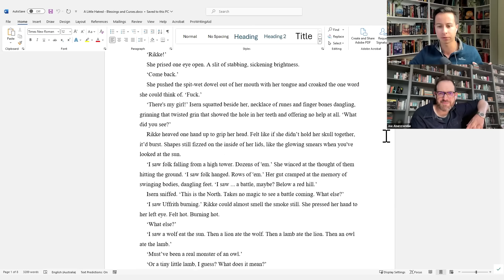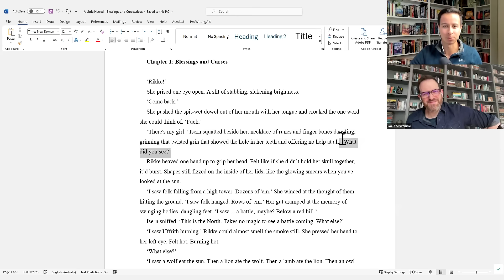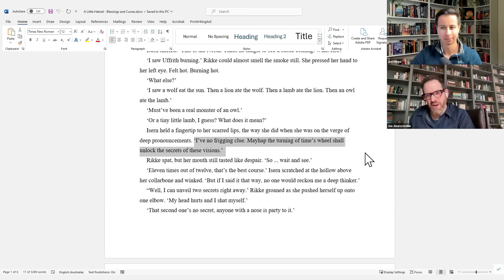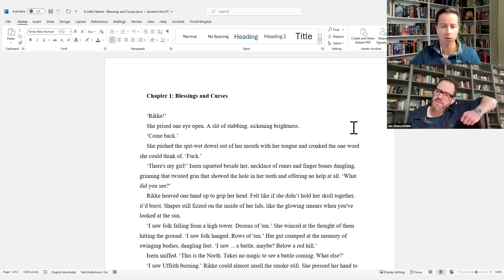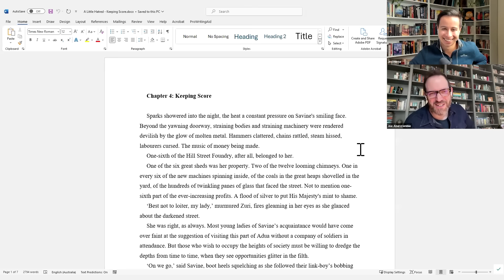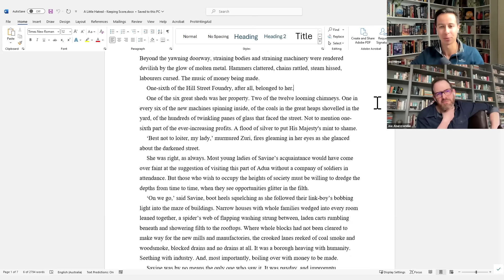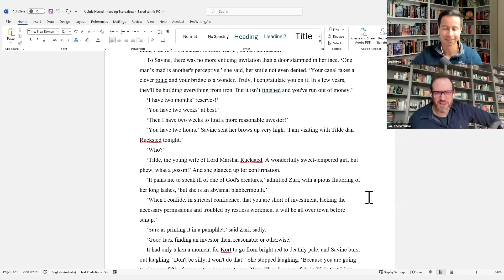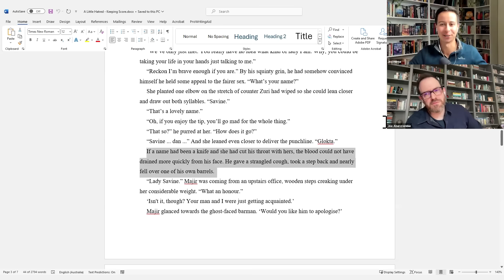Joe Abercrombie Shows Me How to Write PERFECT Character Introductions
I sit down with Joe Abercrombie to look at his opening chapters from 'A Little Hatred.'
(This includes a recording of my First Chapter Critique workshop)

⏲️ TIMESTAMPS:

00:00 - Introduction
00:40 - Joe's philosophy on 1st chapters
01:34 - Picking the right character to start with
04:07 - How to write a great opening sentence
09:40 - Does your setting matter?
13:17 - Foreshadowing
17:17 - Write in layers
18:50 - Developing unique character voices
21:39 - Joe's planning method
27:41 - Moving to Savine's chapter
30:08 - Dialogue vs description
35:18 - Use worldbuilding to build character
36:51 - How to build complex characters
41:37 - Use side characters
47:26 - Impactful introductions
50:53 - Joe's biggest tips for writers